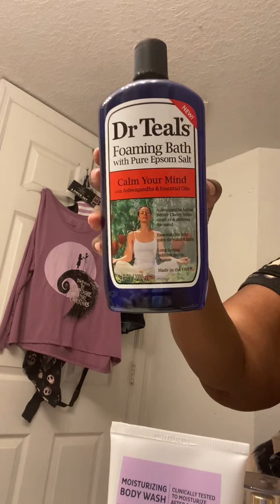Mental health awareness month spiritual￼ Video￼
Mental health awareness MentalHealth Mental health awareness